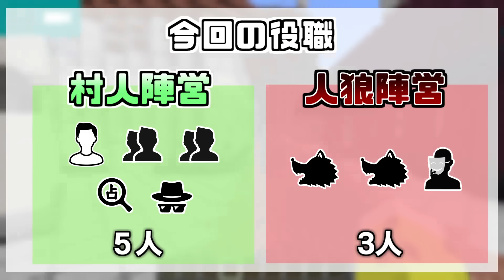レパロウ、俺とお前は実の兄弟なんやで【マイクラ/兄弟人狼】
●今回の特殊役職：兄弟 (二人) 【村人陣営】
・どちらかが死ぬと、もう一人の兄弟が爆発する
・兄は誰が弟かがわかるが、弟は自分が兄弟である事すらわからない

我々イベントグッズ広報班（イベントやグッズのお知らせ）